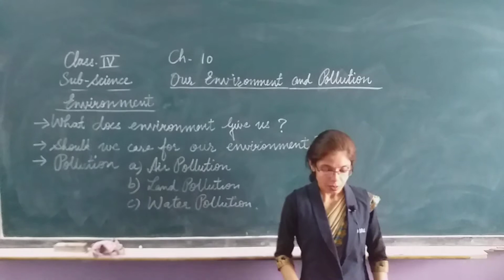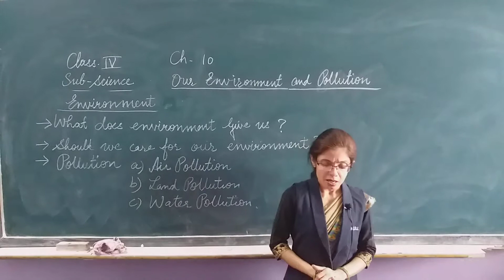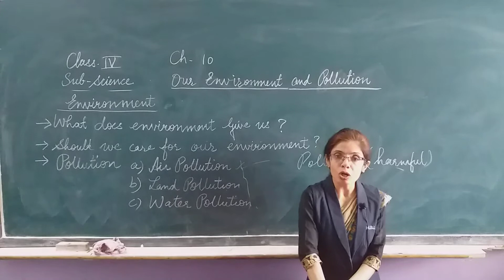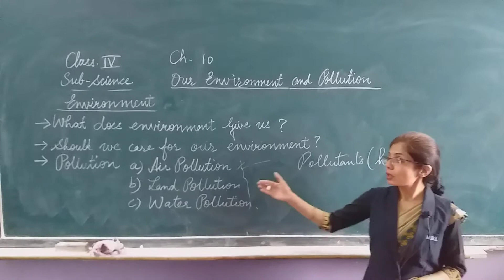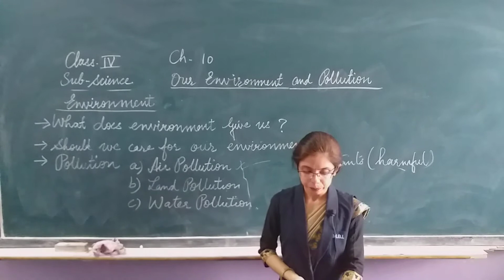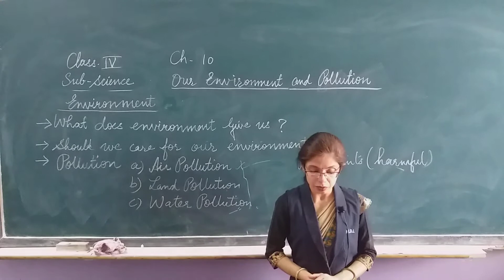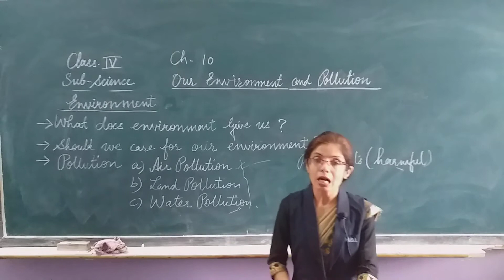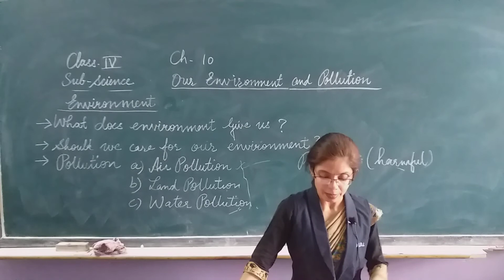class 4 chap 10 our environment and pollution